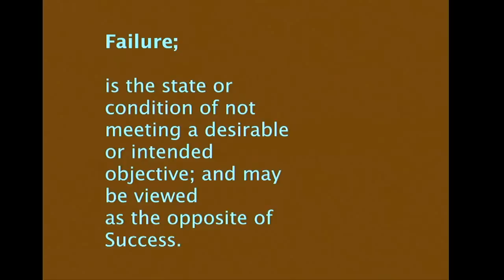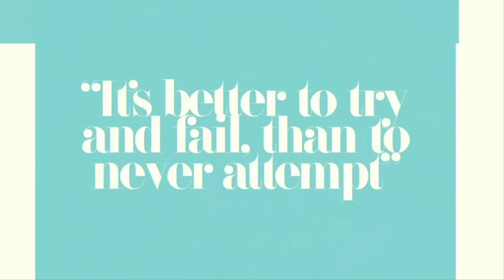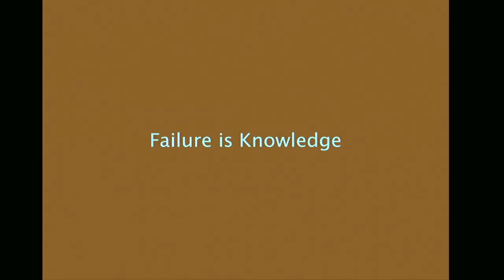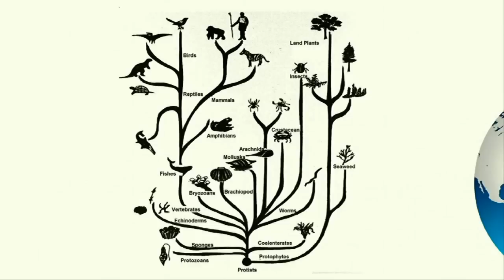Failures are opportunities in disguise: Johan Ernst Nilson at TEDxStockholmSalon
For 20 years Johan Ernst Nilson has traveled around the globe pushing the limits and exploring what he calls "The True Potential of our Mind and Body". The adventures have brought him to the summit of Mt. Everest and from the North Pole to the South Pole. Today, Johan is working 50% of his time with charity projects and NGOs, and is mentor and ambassador of organizations like MinStoraDag.